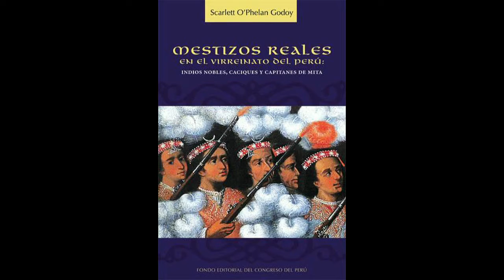Indios nobles, caciques y capitanes de mita por Scarlett O'Phelan Godoy